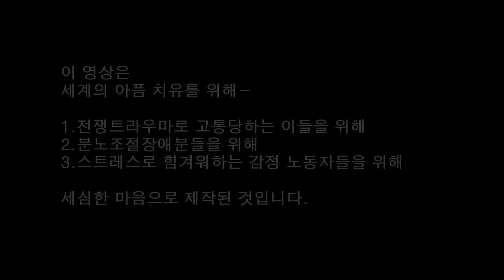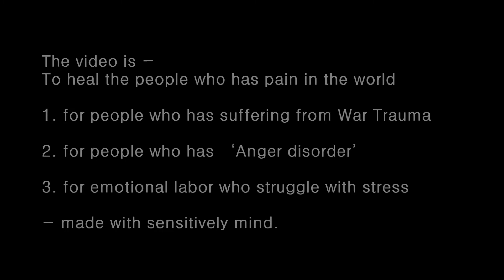170807월 알록꽃